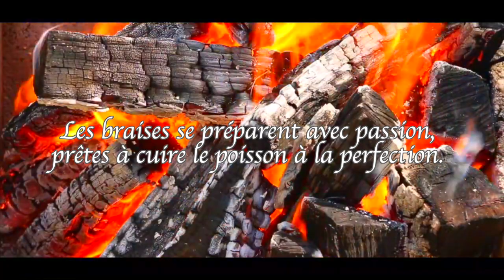🔥🔥🐟 Exquise Recette de CHINCHARD BRAISÉ au FEU DE BOIS !! BARBECUE de POISSON Délicatement GRILLÉ 🔥🔥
🔵  CHINCHARD BRAISÉ AU FEU DE BOIS  ▶︎ INGRÉDIENTS (4 personnes)
● 4 chinchards 🐟🐟🐟🐟
● braises fantastiques 🔥🔥🔥🔥

🔵  ACCOMPAGNEMENT POUR COMPLÉTER VOTRE REPAS:
● 1 Kg de pommes de terre
● 1 pincée de gros sel
● ail finement ciselé
● ciboulette
● huile d'olive extra vierge (4-5 cuillères à soupe)

🐟 Le chinchard (dont le nom scientifique est Trachurus trachurus) est un poisson idéal pour préparer des recettes saines, équilibrées en saveur, avec ce goût de la mer que nous aimons tant. Le chinchard est riche en protéines, en oméga-3 et en minéraux essentiels.

🔥 Sa grande polyvalence permet de réaliser une large variété de plats capables de satisfaire les palais les plus exigeants. Du ceviche frais au chinchard rôti au four avec des pommes de terre et des herbes aromatiques, en passant par l'une de mes recettes préférées : le chinchard grillé au charbon de bois, bien doré, avec ce parfum de bois de chêne.

🔥 On le confond souvent avec le maquereau, qui se prête également à des préparations similaires, mais le chinchard offre une saveur plus douce, plus équilibrée à chaque bouchée. En résumé, on peut affirmer que le chinchard est un poisson aussi bénéfique que délicieux pour prendre soin de notre santé.

🔥 Dans la douceur d'une soirée d'été, laissez-vous séduire par le chinchard délicatement braisé au charbon de bois. La magie opère lorsque le chinchard grillé, ou le majestueux Trachurus trachurus, rencontre la chaleur enveloppante du feu de bois. Nos recettes de poisson transforment ces moments en expériences culinaires uniques, que ce soit pour un maquereau grillé ou un poisson cuit au feu de bois.

🔥 Pour des saveurs inoubliables, découvrez la combinaison parfaite entre le chinchard et le charbon de bois  dans une préparation qui sublime chaque bouchée. Que ce soit grillé ou braisé, chaque plat est un hommage à la tradition et à l'art culinaire, un poème gastronomique écrit avec passion.

🔥 Le chinchard est une véritable perle en cuisine, offrant une polyvalence qui ravira tous les amateurs de gastronomie. Avec sa texture délicate et son goût subtil, le chinchard est parfait pour diverses recettes et préparations, allant de la simple cuisson au grill à des plats plus élaborés.

🔥 Pour un repas délicieux, essayez notre recette qui met en avant le chinchard sous toutes ses formes. Le chinchard braisé est une recette de poisson particulièrement apprécié pour son goût riche et sa texture tendre. Grillé ou braisé, le poisson chinchard, tout comme le poisson maquereau, est idéal pour un repas savoureux et rapide.

🔥 Peut-être pensez-vous que c'est une recette de poisson très simple ou peu intéressante, mais je vous garantis que c'est une excellente option pour ceux qui recherchent l'art de la simplicité. Utilisez la grille au charbon avec du bois de chêne pour une cuisson authentique qui rehaussera les saveurs du chinchard. Pour les amateurs de barbecue, la cuisson doit être lente : un bon poisson grillé est parfait pour une expérience culinaire en plein air réussie. Qui n'a pas apprécié un poisson grillé sur des braises rouges, à la grille, pendant que toute la famille se réunit un après-midi d'été ?

🔥 Le poisson grillé vous apporte les arômes du bois de chêne, et si vous accompagnez le chinchard d'une délicieuse marinade, vous en profiterez deux fois plus. Dans d'autres cultures, mariner le poisson est normal avant de l'utiliser sur le grill au charbon, pour obtenir des saveurs et des arômes incomparables qui feront la différence avec toute autre recette de poisson braisé que vous avez pu goûter.

🔥 Par conséquent, ne sous-estimez pas l'importance de la marinade dans vos préparations. Une bonne marinade peut transformer le chinchard en un plat exquis : utilisez de l'ail haché, un trait de vin blanc, un peu de laurier, du paprika doux... Et vous aurez une marinade idéale pour badigeonner le poisson avant la cuisson.

🔥 Le maquereau est également un poisson fantastique, une alternative délicieuse et polyvalente pour le barbecue. Mais nous préférons, comme nous l'avons déjà dit, la douceur et la délicatesse du chinchard. Explorez toutes les possibilités qu'offre le chinchard au barbecue et faites de chaque repas une expérience culinaire mémorable.

 Que demander de plus pour un poisson aux noms aussi rares que chinchard, maquereau, poisson Thomson, Trachurus trachurus ? Un chinchard grillé est le meilleur poisson du monde. GARANTI !!

BON APPÉTIT !!